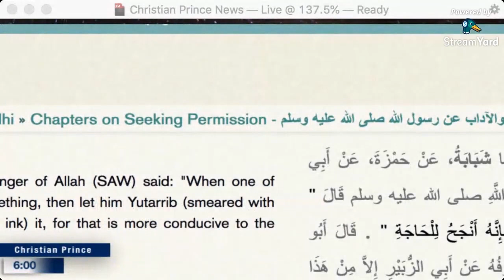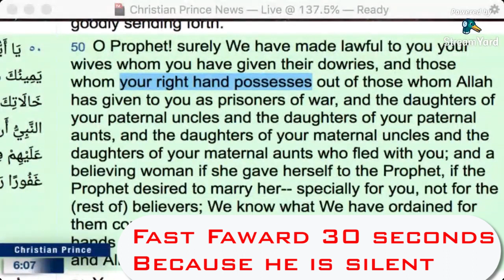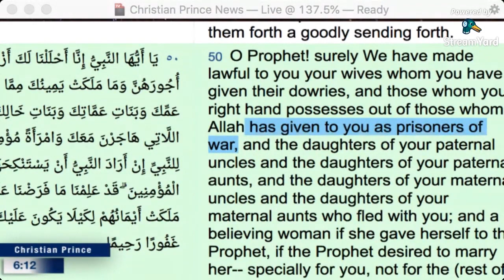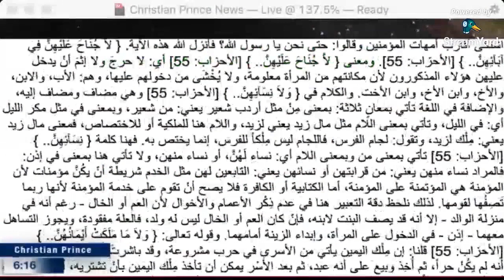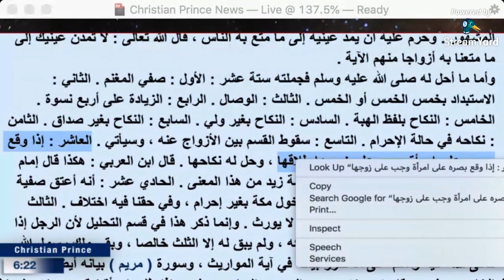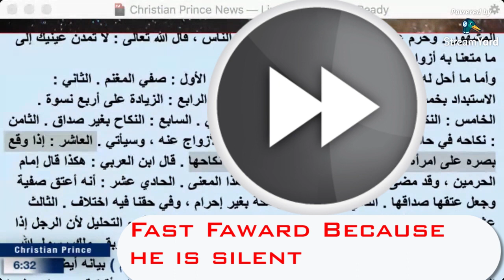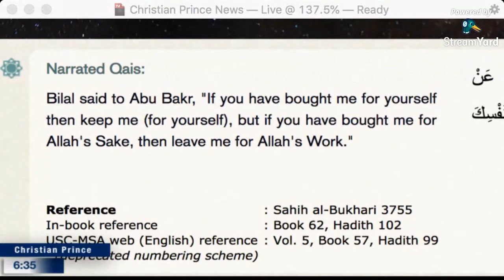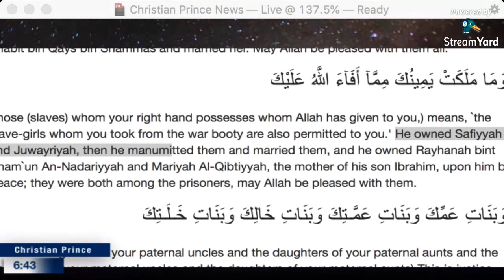Muslim Is Shocked By Quran | Christian Prince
Amazing Debate between a Muslim and Christian Prince